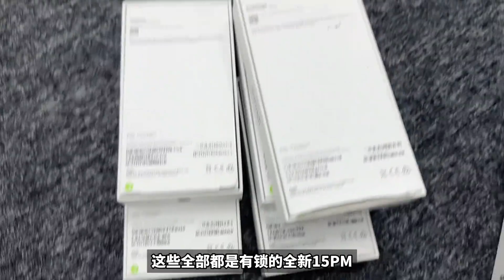带100万去买 iphone 15 Pro max 是什么体验！全款拿下有锁 iphone 15 Pro max，老哥只要蓝色？